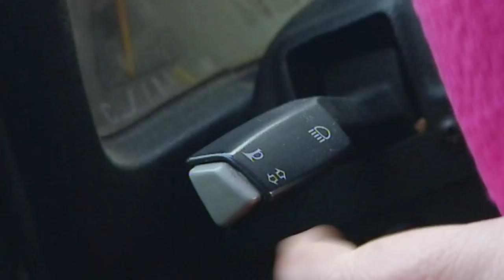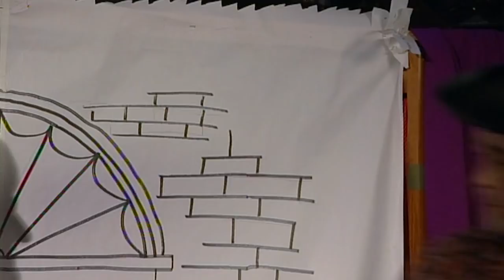Me Too! - The Pantomime | Full Episode | TV Show for Kids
A Pantomime is put on of Dick Whittington for the town!